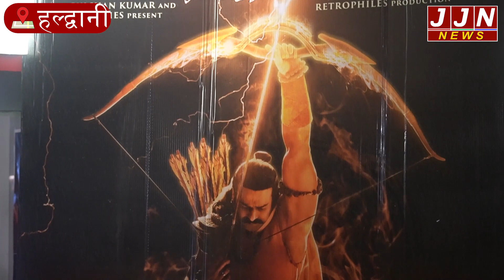आक्रोशित हुए लोग या दिया प्यार।, देखिये हल्द्वानी के लोगो की आदिपुरुष पर विचार || JJN News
Video Journalist- Barkha
Anchor - Vaishali Sharma
Editor - Vaishali Sharma

JJN News Nainital,
JJN News,